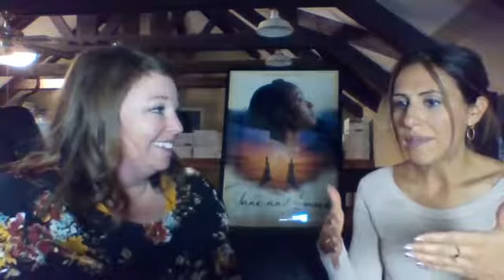Talking about strong women, and hard things Sharing the hard things that help you share your voice